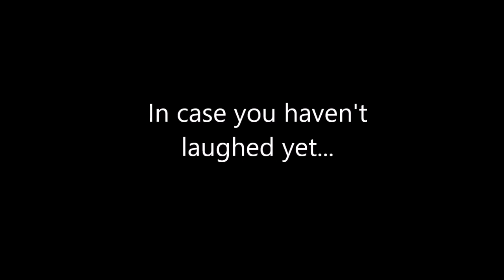Street Food with Alli & AG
Alli & AG spend the day trying Indian street food, enjoying flowers, and watching cows do funny things.